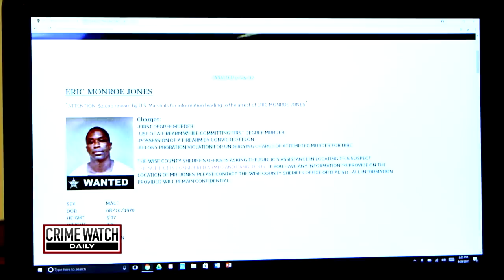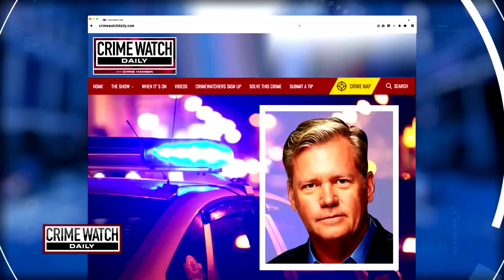Pt. 3: Eric Jones Wanted After Janina Jefferson's Death - Crime Watch Daily with Chris Hansen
Eric Jones is on the run after ex-wife Janina Jefferson's death. Jefferson was a single mother of three who was gunned down at the Town of Appalachia Water Treatment Plant, where she worked, in Virginia. Crime Watch Daily's Michelle Sigona is on the hunt for Jones' whereabouts so Jefferson's family can finally get some answers.